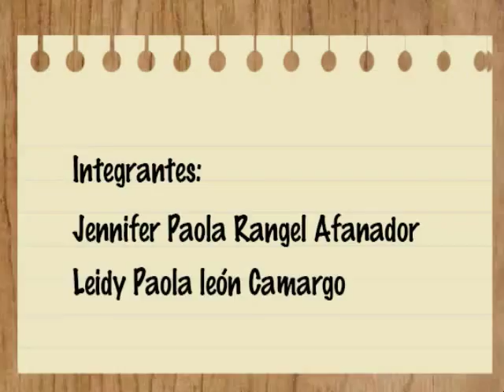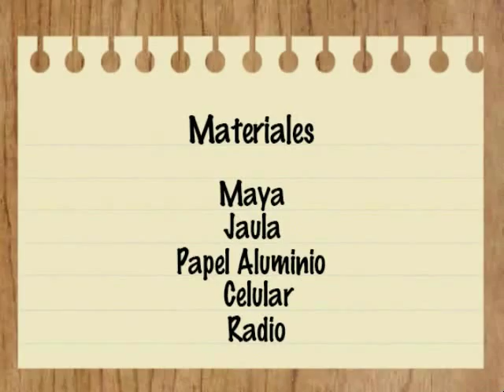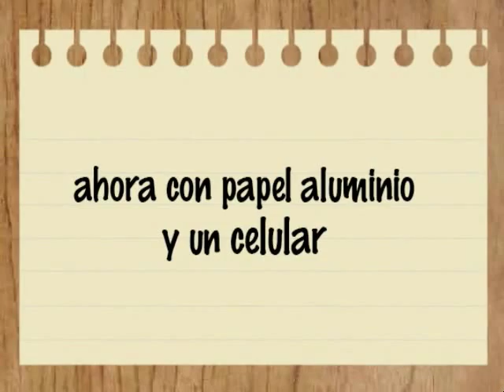Física Electromagnética - Experimento: "Jaula Electromagnética"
Física Electromagnética

Integrantes: Jennifer Paola Rangel Afanador & Leidy Paola León Camargo

Colegio: Centro Piloto Simón Bolívar
Grado: 9:1
Profesora: Janeth Roya
Año: 2012